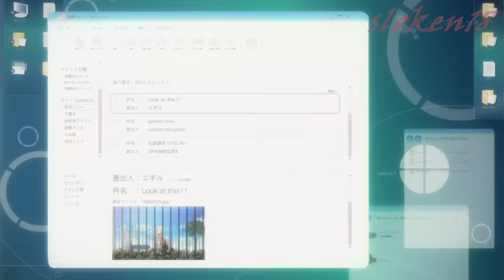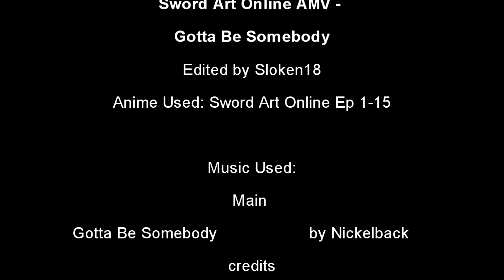Sword Art Online AMV - Gotta Be SomeBody [HD]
please don't remix this video in any way, i don't like it and it makes your video look sloppy so respect my work and others by not doing it and get your own clips instead.

Warning there are spoilers in this video. recommend to watch after finishing the series

Date Created: 10/13/12
Song: Gotta Be Somebody
Artist: NickelBack
Anime Used: Sword Art Online ep 1-15
Program Used: Sony Vegas Movie Studio
copyrights go too BMG_Rights_Management, The Harry Fox Agency, Inc. (HFA), EMI Music Publishing

this is my first crack at doing a drama style amv. so it probably suck compared to others in this category but it was an experiment for me using one of my favorite shows. Hope you enjoy it.